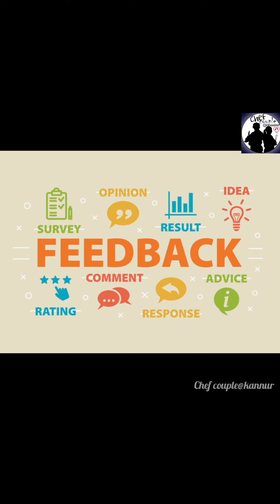ചെലോൽത് റെഡിയാവും ചെലോൽത് റെഡിയാവൂല എന്റെത് റെഡിയായില്ല....😂😂😂FUNNY CRAFTS